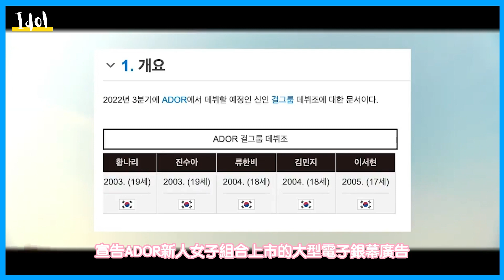HYBE又一新女團出道！曾構建f(x)的專輯概念！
HYBE又一新女團出道！曾構建f(x)的專輯概念！HYBE ADOR fromis_9 LE SSERAFIM